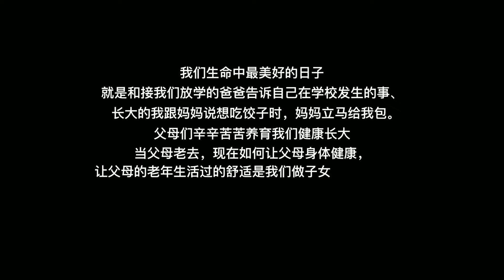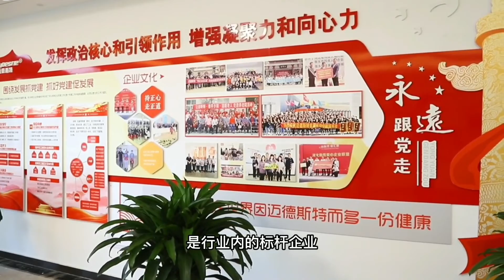Hot sales electric bed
Explosive products are coming:
Electric multifunctional nursing bed,
Japanese design style, exclusive design patent, integrates the functions of electric back-up, leg-falling, turning over, and toilet hole. The most important thing is the price, which is convenient for you to quickly grab market share.  Learn more details ？